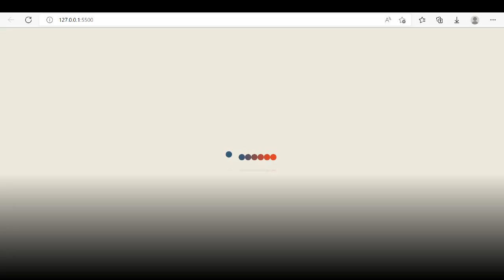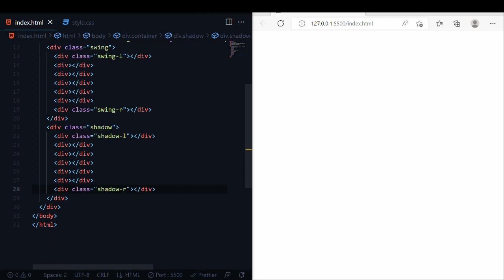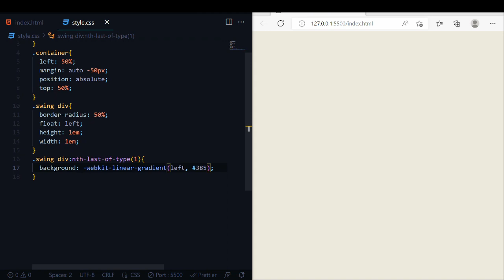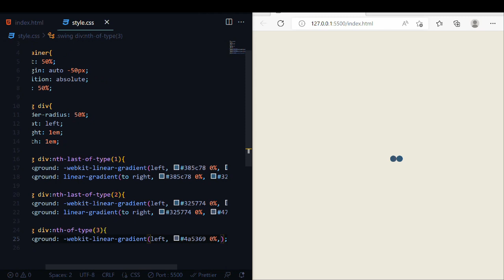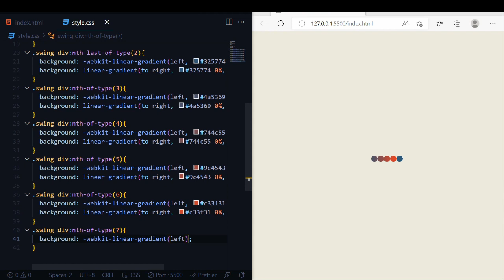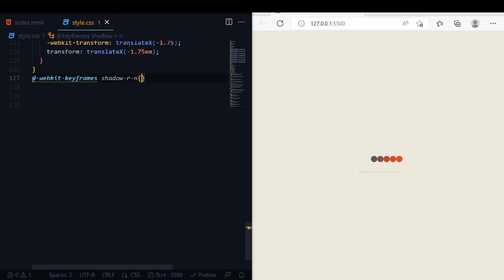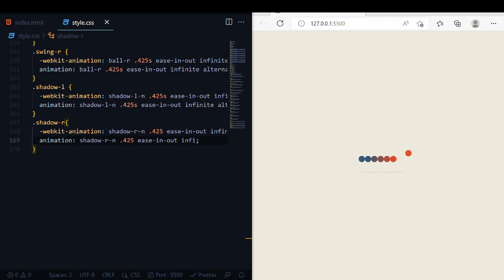Newtons Cradle Loader || css loading animation